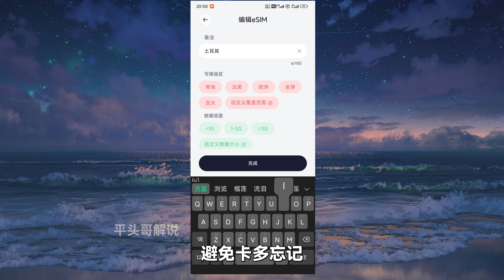土耳其eSIM上网神卡，注册送5美元和700MB流量，上网速度贼快！